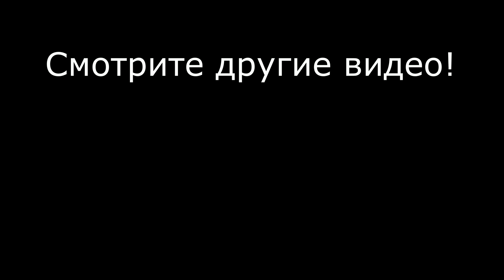Соль-Илецк озера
Соль-Илецк, здесь проживает всего около 27 тысяч человек. Главное богатство Соль-Илецка – это его соленые озера. Их всего семь. У каждого озера, свойственный только ему химический состав и полезные для организма вещества.

Озеро Развал появилось в результате соляных разработок на гора Туз-Тюбе. Максимальная глубина озера Развал 18 м, но как бы вы не старались утонуть в нём, у вас это не получится, потому что в этом озере концентрация соли доходит до 340 г/л, а в Мертвом море – всего лишь 315 г/л.

Озеро Дунино или его ещё называют Бромное озеро, из-за высокой концентрации брома. Глубина озера всего 3 метра. Есть участок берега с лечебной грязью.

Примерно такой же состав воды и в озерах Голодные Воронки и Новое.

Озеро Тузлучное образовалось раньше всех озёр, отличительной особенностью этого водоёма в том, что вода в нем может прогреваться до 60 градусов.

Рядом с Тузлучным – грязевое озеро, глубиной всего два метра.

Малое и большое городское озеро по сравнению с остальными солеными озерами это озеро можно считать пресным – соли в нем всего около 3 г/л, а вот глубина в них превышает 10 метров так, что будьте осторожнее с заплывами.

Туристам следует помнить, что вода в соленом озере достаточно сильно раздражает кожу, даже с небольшими царапинами, чтобы вызывать острую боль. Используйте лейкопластырь и в любом случае не стоит находиться в озере развал более 20 минут.

Заболевания, которые лечатся в в этих озерах: дерматит, экзема, псориаз, осложнения после переломов, боли в суставах, ревматизм, остеоартрит, остеоартроз, остеохондроз, остеомиелиты, шпоры, заболевания нервной системы и половых органов, ДЦП, осложнения после операций, тромбофлебит.

При каких заболеваниях нельзя купаться в озерах: у кого имеются опухоли, кровотечения, инфекции, венерические и психологические заболевания, туберкулез, нефрит, болезни почек, гипотиреоз, сахарный диабет, заболевания сердечно-сосудистой системы и гипертония.

Sol-Iletsk, only about 27 thousand people live here. The main wealth of Sol-Iletsk is its salt lakes. There are only seven of them. Each lake has its own chemical composition and substances that are useful for the body.

Lake Razval appeared as a result of salt mining on Mount Tuz-Tube. The maximum depth of the lake is 18 m, but no matter how hard you try to drown in it, you will not succeed, because in this lake the salt concentration reaches 340 g / l, and in the Dead Sea – only 315 g / l.

Lake Dunino or it is also called Bromine Lake, because of the high concentration of bromine. The depth of the lake is only 3 meters. There is a section of the shore with therapeutic mud.

Approximately the same composition of water in the lakes Hungry Funnels and New.

Tuzluchnoye Lake was formed before all lakes, a distinctive feature of this reservoir is that the water in it can warm up to 60 degrees.

Next to Tuzluchny there is a mud lake, only two meters deep.

Small and large urban lake compared to other salt lakes, this lake can be considered fresh – there is only about 3 g / l of salt in it, but the depth in them exceeds 10 meters, so be careful with swimming.

Tourists should remember that the water in the salt lake irritates the skin enough, even with small scratches, to cause acute pain. Use a Band-Aid and in any case, you should not stay in the collapse lake for more than 20 minutes.

Diseases that are treated in these lakes: dermatitis, eczema, psoriasis, complications after fractures, joint pain, rheumatism, osteoarthritis, osteoarthritis, osteochondrosis, osteomyelitis, spurs, diseases of the nervous system and genitals, cerebral palsy, complications after surgery, thrombophlebitis.